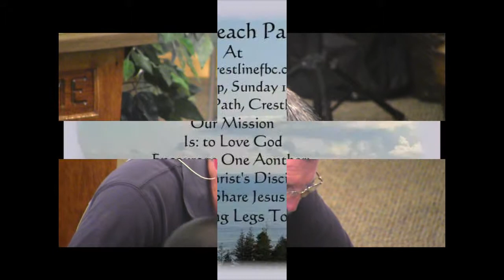Why Pray ? 1 9-7-14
Why Pray ?   God wants a Relationship with you.